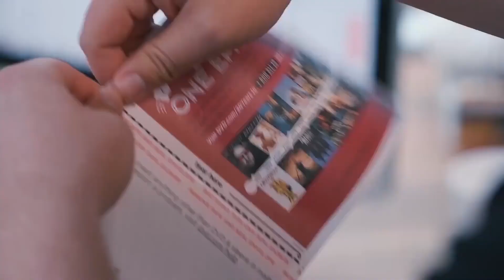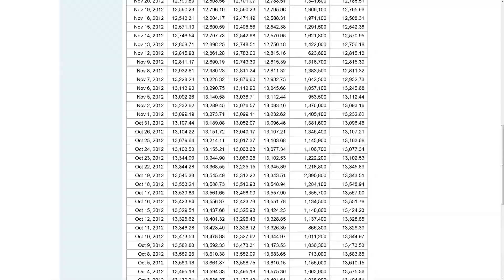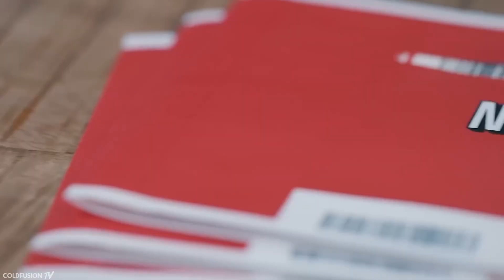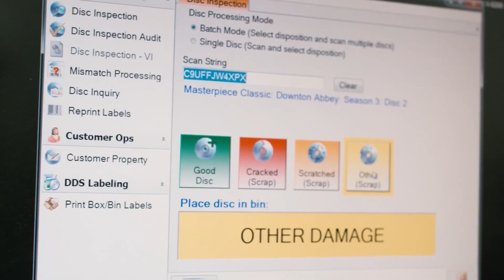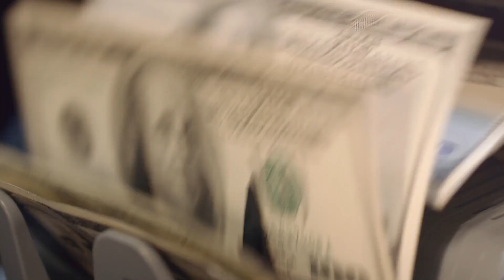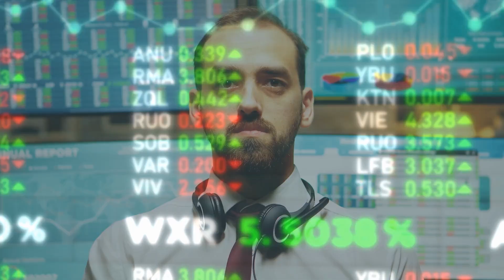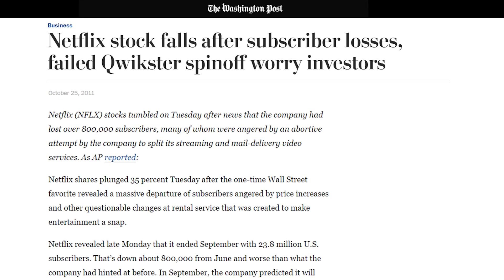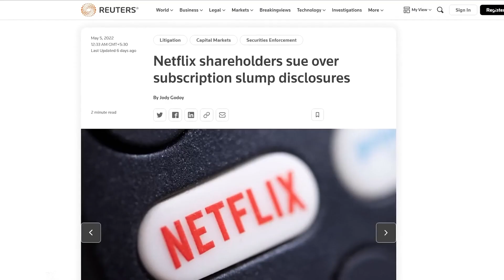Netflix Collapse: The Truth You Need to Know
Netflix's Crash: The Truth You Need to Know

Netflix started as a small DVD rental service founded by two friends, Marc Randolph, and Reed Hastings. At a point, the company was on the brink of collapse, and they tried to sell their company to Blockbuster, their biggest competitor. Unfortunately for Blockbuster, they rejected the offer to buy Netflix and laughed the two founders out of the room. Fortunately for Marc and Reed, they decided to continue their business heavily inspired by the success of Amazon and their belief that there was an ample opportunity with the internet. Fast forward many years later, Blockbuster has gone bankrupt while Netflix has gone on to become a company valued at over 200 billion dollars. But if Netflix is that successful, why are they now in big trouble? To get there, we must start at the beginning of Netflix.

In today's video we look at Uncovering The Truth About Netflix's Downfall… Keep watching to see about uncovering the truth, cheer netflix truth, downfall the case against boeing, cheer netflix untold truth, downfall boeing documentary, cheer truth, cheer untold truth, the rise and fall of netflix, the fall of netflix, the ritual netflix, will netflix recover, over the moon netflix, netflix collapsing, the collapse of netflix, netflix original series, the netflix movie, can netflix stock recover, deutsche serien auf netflix, prince harry netflix, and netflix latin america.

Subscribe for business, business stories, money, wealth, business story, businesses, business documentary, companies, business success story, finance, entrepreneurship, rags to riches,  company, company stories, business movies, documentary, business success, business documentaries, james jani, edutainment, entrepreneur, business success stories, company story, big business stories, entrepreneurs, business origin stories, documentaries, business stories, business fraud, successful business, finance documentary, behind the brand, controversial businesses, investments, investors, entrepreneur sucess story, controversial business, and business success content. Inspired by Magnates Media, Big Company, and Hook.

Inspired by: Why Netflix is Collapsing: The Truth About Netflix's Empire

Inspired by: Why Netflix Is Collapsing: The Coming Netflix Crisis

Inspired by: The Rise and Fall of Netflix (Investors Are Suing)

Inspired by: Netflix Witcher Collapse! 300,000+ Protest Grows, Blood Origin TANKS, Henry Cavill Attacks Continue!

Inspired by: From Faith to Fraud? Netflix Exposes Korea's Most Famous Cult Leader

Inspired by: How Netflix is Killing Itself

Inspired by: Why Netflix Is Collapsing | xQc Reacts

Inspired by: Netflix is Collapsing - Has The Streaming Bubble Burst?

Inspired by: Why Netflix Is DYING? The Huge Stock Crash Explained🔥🔥🔥

Inspired by: Dark Truth Of Netflix | Why Netflix is FAILING? | Filmy Geeks

Inspired by: More Netflix Cancellations Are Happening

Inspired by: Why Netflix Collapsed

Inspired by: The Fall of Netflix Explained

Inspired by: This Is Why Netflix is Collapsing !

Inspired by: Why Does Everyone Suddenly Hate Netflix?

On Ground Up Narratives we will go through business stories, business documentaries, business origin stories, big business stories and business success stories.